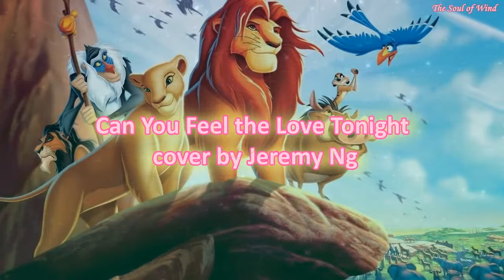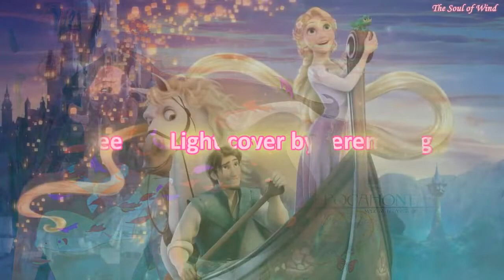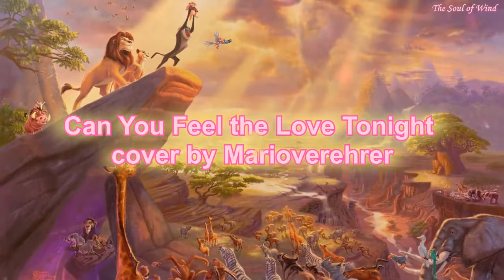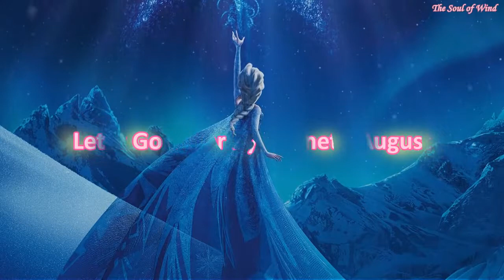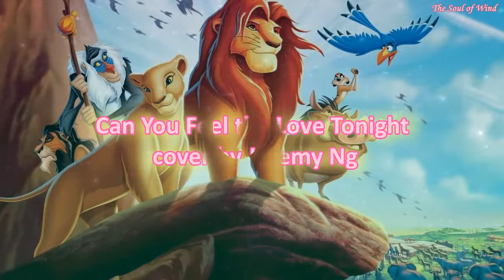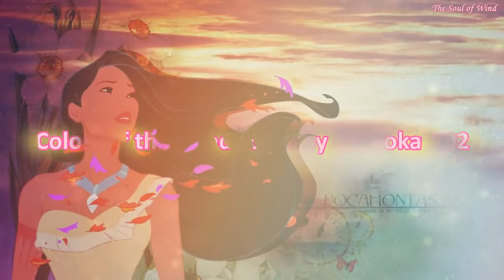Relaxing Disney Piano Music ~ Beautiful Music for Studying & Sleeping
❂ Listen more BGM, Anime and Piano Music
►2 Hour Beautiful Piano:
►1 Hour Beautiful Kimi no Na wa Piano:

0:00:00 Can You Feel the Love Tonight cover by Marioverehrer
0:03:15 FROZEN - Let It Go cover by Kenneth August
0:08:42 Can You Feel the Love Tonight cover by Jeremy Ng
0:12:30 Cinderella - So This is Love cover by SunnySprite
0:13:31 Toy Story 2 - When She Loved Me cover by Microrator
0:17:03 The Little Mermaid - Part of Your World cover by Jeremy Ng
0:21:45 Do You Want to Build A Snowman Cover by Joel Sandberg
0:24:43 Colors of the Wind cover by Calikokat102
0:30:16 Tangled - I See the Light cover by Jeremy Ng
0:34:45 Tale as Old As Time cover by Joel Sandberg
0:38:03 Listen Again ^_^